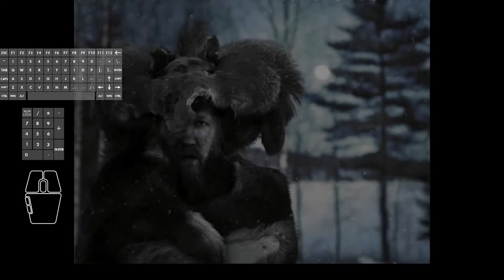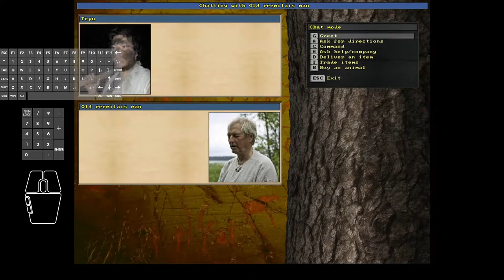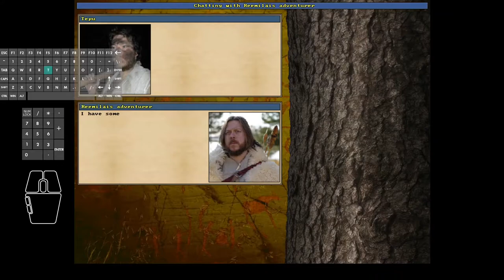Unreal World 3.70 - Tepu the Terrible #60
In this episode #60:
Prior to attacking any further Njerpez camp/settlements, Tepu would like to replenish his canine army.
To do that, he starts moving west to discover and visit dog-selling villages he has not seen before.
On the way an elk is spotted in the distance but it was night time; an area search in the morning failed possibly due to the rainy night.
Tepu exchanges some Njerp loot with arrows/skin/preserved food as well.